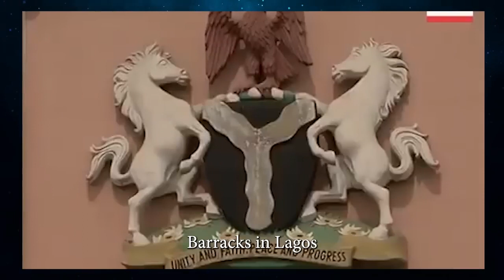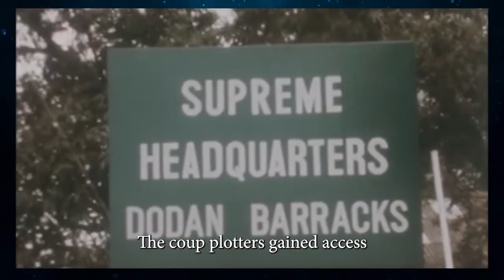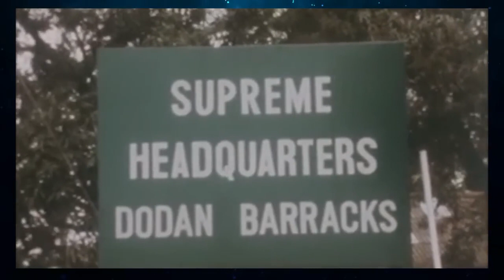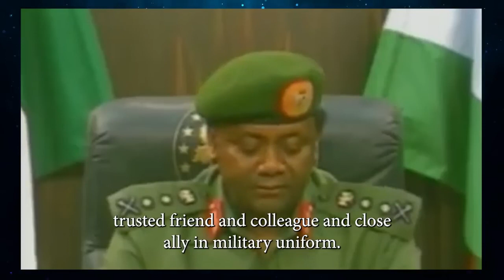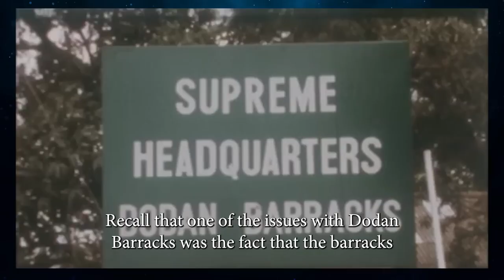Why Seat of power was moved From Dodan Barracks to Aso Rock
Babangida survived Gideon Orkar’s coup by the whiskers. He almost lost his life. When he recovered from the attack, one of the first things he did was to have a meeting with Julius Berger Plc and begin the process of the award of contract for the construction of a more protected, sophisticated but highly restricted residence and workplace for the President of the country. In Back in history, we take you back in time to the events that occurred in the historical past. In this edition, we take you back to the reasons Gen. Ibrahim Babangida moved to Aso Rock Villa in Abuja, barely two years before the end of his administration.